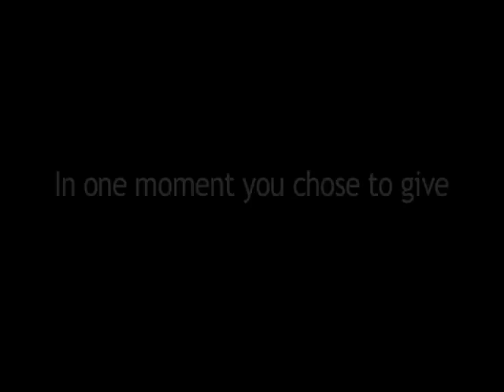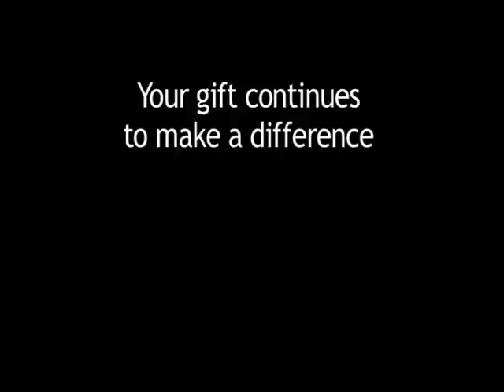Haiti - Two Year Update